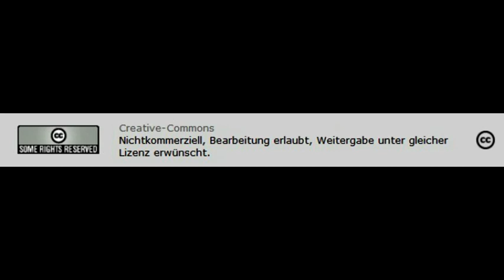Terrorgruppe NSU - Gespräch mit Autor Wolf Wetzel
Die Apparate und Geheimdienste der BRD waren über die Aktivitäten gut informiert und ließen in die falsche Richtung ermitteln. Ein Gespräch mit dem Autor Wolf Wetzel.

Wolfgang Lettow, radio flora
Radio: flora, Hannover